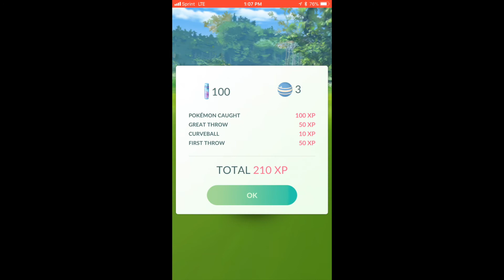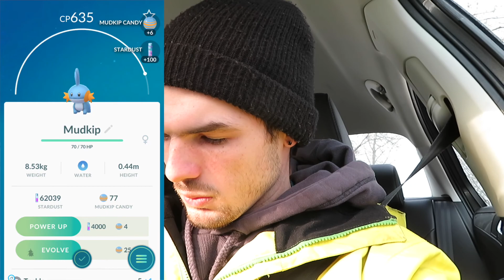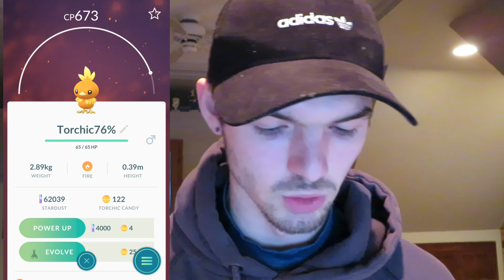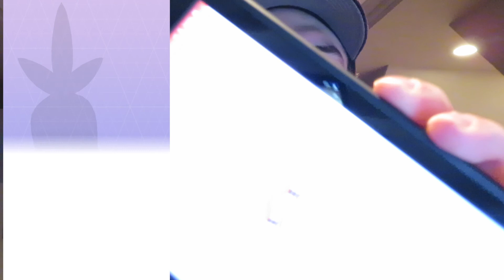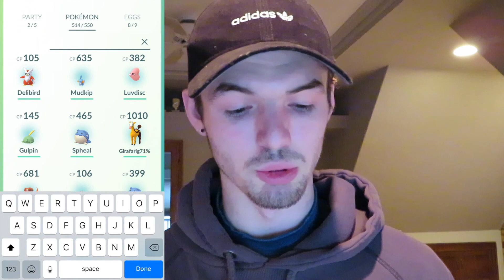4 NEW POKEDEX ENTRIES *RARE CATCH* *BEEN GRINDIN FOR EVOLUTIONS*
Last couple days I haven't been able to do any raids. Due to the frigid weather. I have made up for it by finding new mons and getting evolutions going even if theyre not amazing IV's.